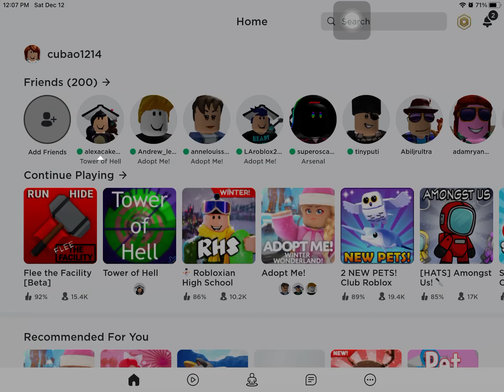Tower of Hell (sorry for the background noise ✌️✌️✌️✌️)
Tower of hell with baby bunny 😽😽😽